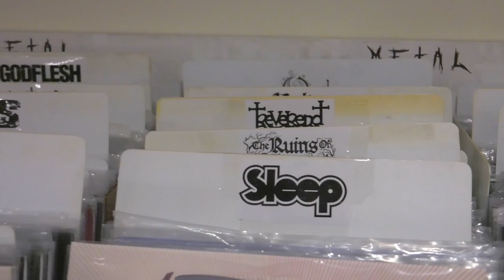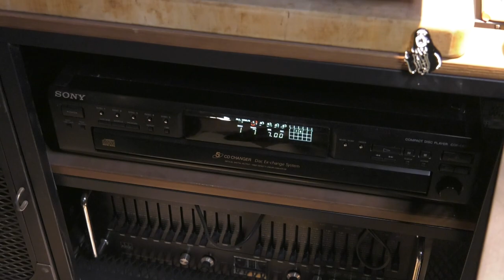Can a Metalhead be an audiophile ? Killing For Company Response Video!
Response Video to Killing For Company's Video! Join Me as I continue this discussion brought up by Kellen at Killing for Company!